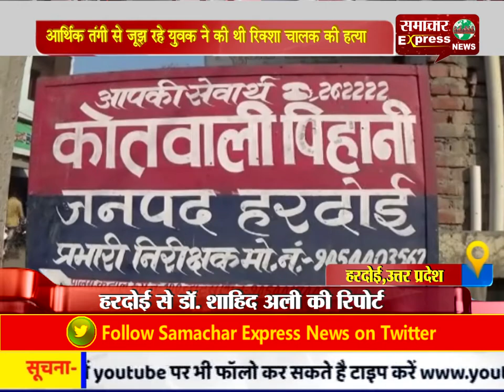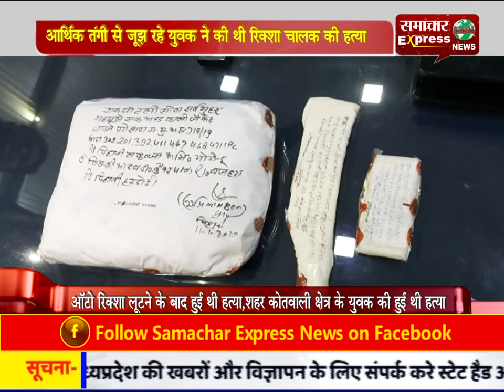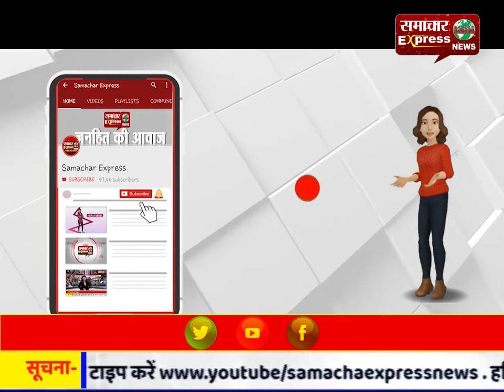आर्थिक तंगी से जूझ रहे युवक ने की थी रिक्शा चालक की हत्या